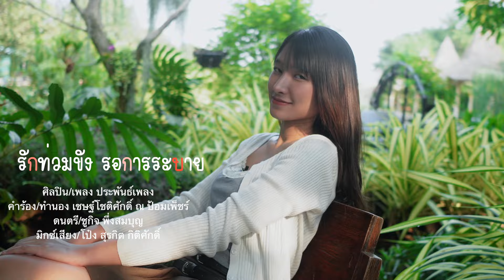รักท่วมขังรอการระบาย - น้องเพลง「Official MV」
รักท่วมขังรอการระบาย - น้องเพลง「Official MV」เพลงฮิตในtiktok
ศิลปิน/เพลง ประพันธ์เพลง

คำร้อง/ทำนอง เชษฐ์โชติศักดิ์ ณ ป้อมเพ็ชร์
ดนตรี/ชูกิจ พึ่งสมบุญ

กีต้าร์/โอเล่ อิงฟ้า
ห้องบันทึกเสียง/เสียงสวรรค์สตูดิโอ
มิกซ์เสียง/โป๋ง สุรกิต กิติศักดิ์
กราฟิค ตัดต่อ O&N Studio 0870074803